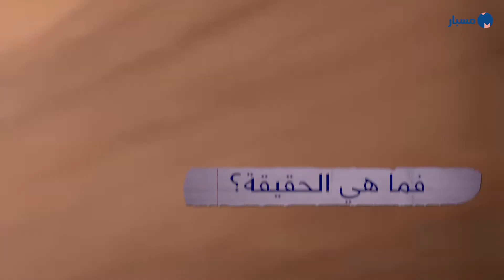صاعقة ضربت اليونان عام 2019 وليست في لبنان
تناقلت حسابات على مواقع التواصل الاجتماعي، حديثاً، مقطع فيديو يظهر صاعقة، زعمت أنها ضربت منطقة المتن شمالي العاصمة اللبنانية بيروت، وادعت صفحات أخرى أنه التقط في حي فرحات داخل مخيم للاجئين الفلسطينيين في منطقة شاتيلا جنوبي بيروت.
تحقق "مسبار" من مقطع الفيديو المتداول ووجد أنه قديم ومضلل، وليس لصاعقة ضربت لبنان حديثاً، ويعود إلى عاصفة ضربت مدينة ثيسالونيكي اليونانية في يوليو/تموز عام 2019.